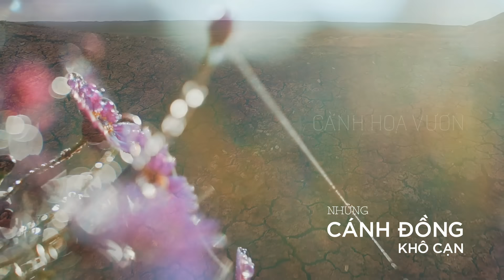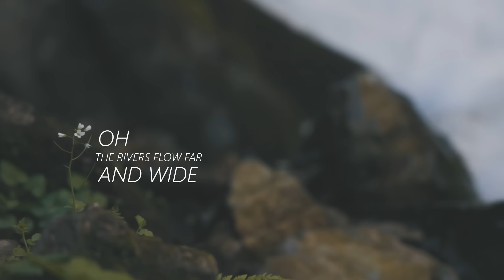HỒI SINH - A REBIRTH | Nhân ngày sinh nhật Kyo York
MV HồiSinh (ARebirth) là món quà ý nghĩa cân bằng cuộc sống giữa bối cảnh xã hội nhiều biến động. Nhân dịp sinh nhật của mình Kyo muốn lan toả thêm những thông điệp tích cực với niềm tin vào những "hồi sinh" tươi đẹp trong cuộc sống này.
KyoYork chân thành cảm ơn tác giả Lê Tự Minh đã sáng tác ca khúc tuyệt vời cho phép Kyo sử dụng trong dịp đặc biệt này.
Trân trọng biết ơn sự hỗ trợ của  VTV5 và hình ảnh source quay của các tác giả trên toàn thế giới.
Cảm ơn Ekip thực hiện:
Hoà âm/ Khúc Đạo Minh
Thu bè/ Thanh Lan
Thu âm/ Vũ Thắng
Cảm ơn Kiengcan Entertainment đã hỗ trợ thực hiện MV ý nghĩa này.
(ARebirth) A soecial gift to re balance life amidst this very difficult and challenging time. On my birthday, I want to spread positive energy and messages with the hope of a beautiful rebirth for all of us.
KyoYork I’d like to send a sincere thank you to the poet and artist Mr. Le Tu Minh for writing this piece and allowing me to sing it and release it on a very special occasion!
Thank you VTV5 for allowing me to use footage from places throughout the world and thanks to the people who shot this amazing footage!
Composer/ Khúc Đạo Minh
Backup vocals/ Thanh Phạm Thị Thanh Lan
Recording/ Vu Vũ Thắng
And thanks to Kiengcan Entertainment for producing this video